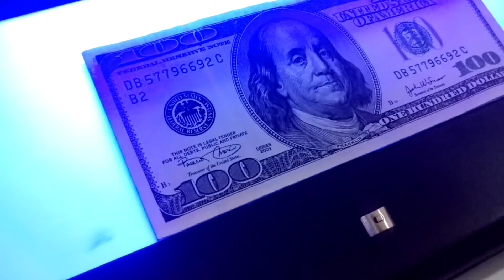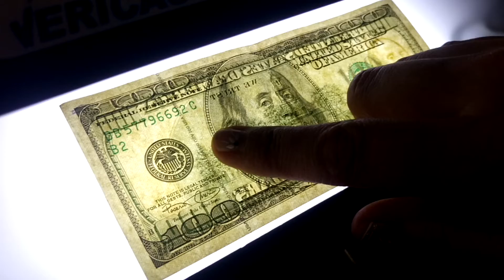LÁMPARA DETECTORA VC16M dólares